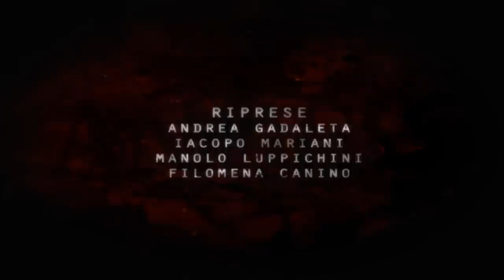Rap Militante Internazionale - antagonista a vita [videoclip HQ]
Antagonista a vita [EK Records 2011]
Acero Moretti, Drowning Dog, Dj Malatesta, Leleprox, La Plataforma